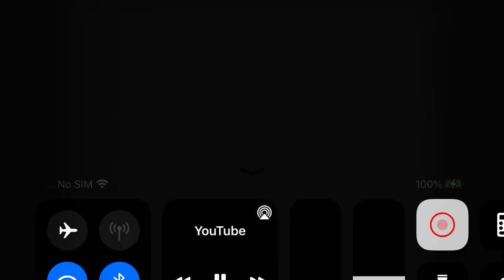IFC Viewer Advisory: Violence, and Sexuality (2012, partial)